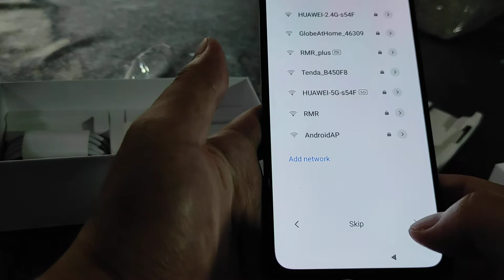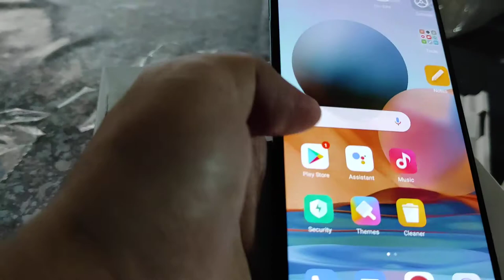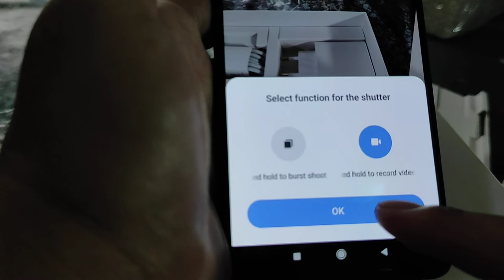REDMI NOTE 10 PRO VIDEO UNBOX